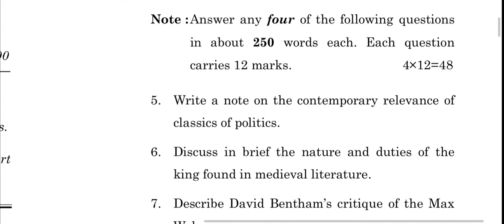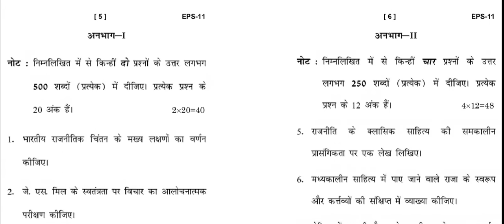EPS-11 DECEMBER-2021 QUESTION PAPER IGNOU